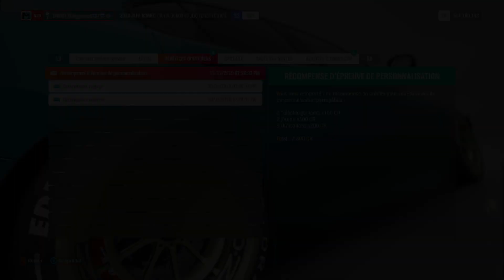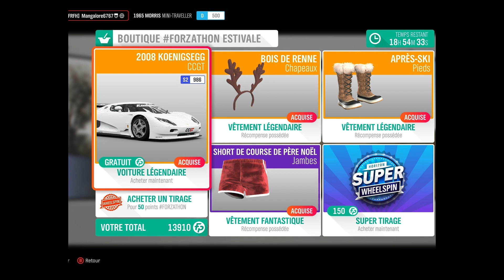Forza Horizon 4 Des cadeaux et voitures faciles à gagner